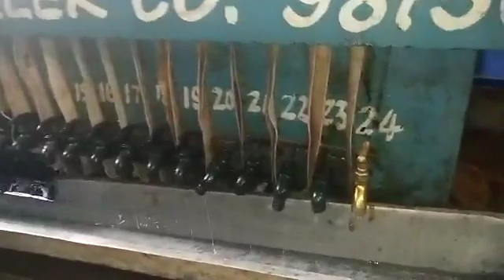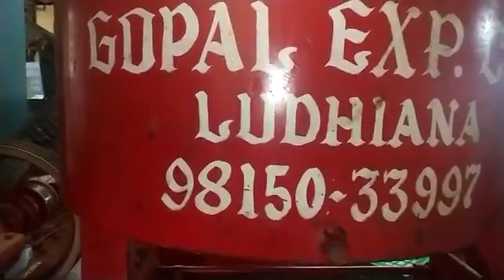12-14 TONNES COCONUT EXTRACT PER DAY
GOPAL EXPELLER COMPANY
LUDHIANA -PUNJAB (INDIA)
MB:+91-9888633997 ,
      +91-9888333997